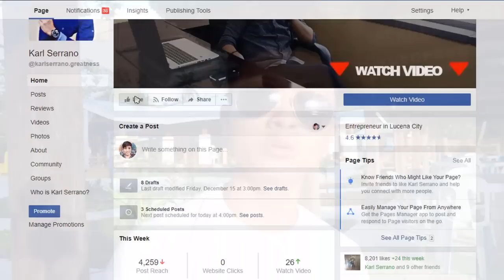Multiple accounts sa networking o invest sa knowledge?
Multiple accounts or investment sa knowledge? Alin ang dapat unahin?